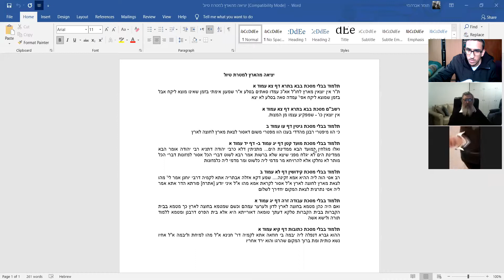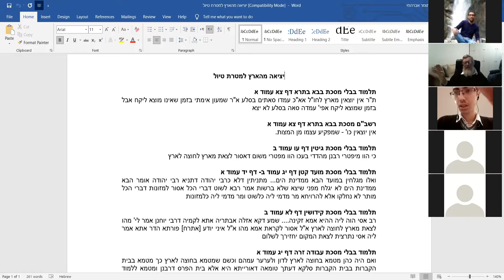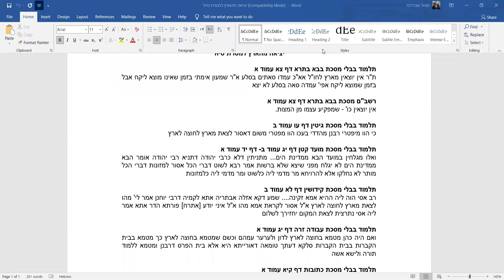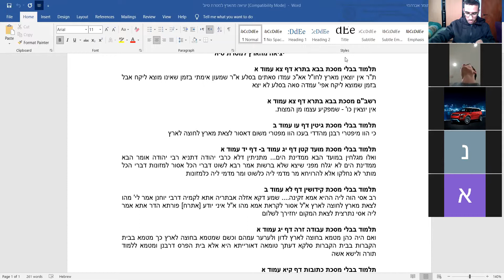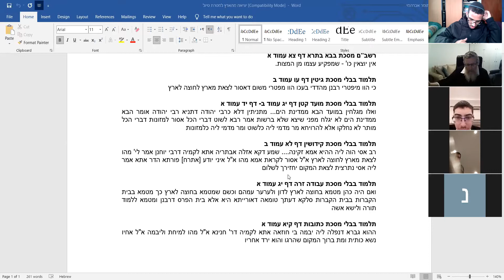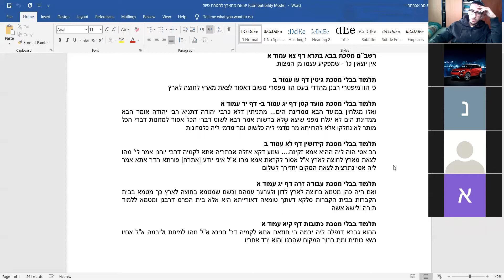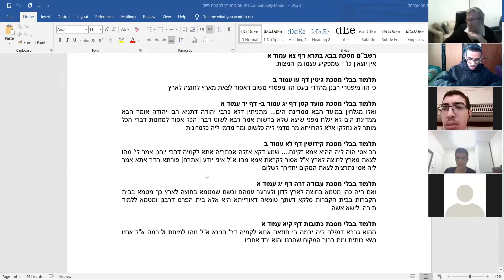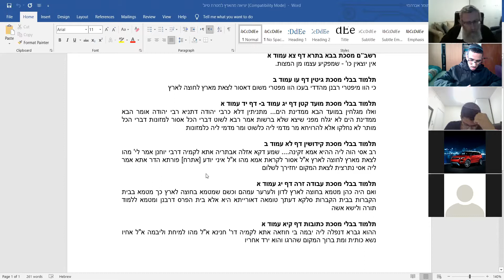ראש הישיבה הרב מיכאל ימר - שאלת ראש הישיבה בזום- יציאה מהארץ למטרת טיול